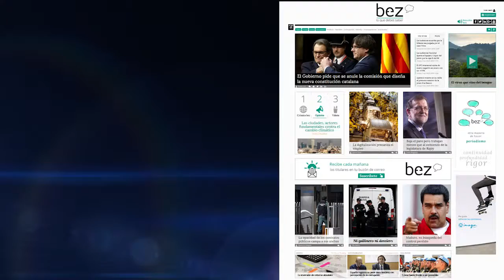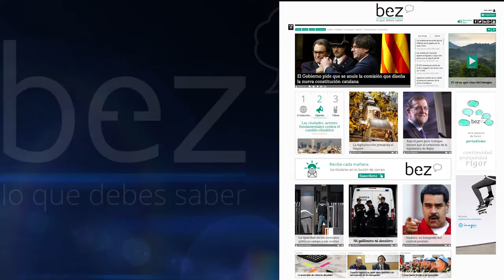Portada de bez.es del 29 de enero de 2016